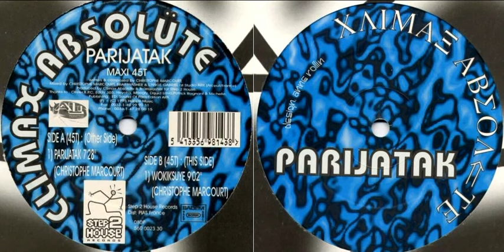Climax Absolüte Wokiksuye